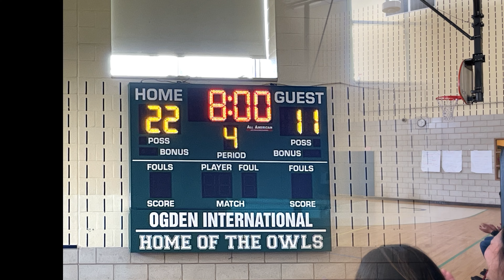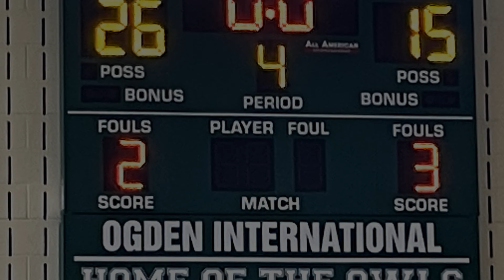240316 - CPS Score Playoff G1 - vs Brentano - Highlights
240316 - CPS Score Playoff G1 - vs Brentano - Highlights